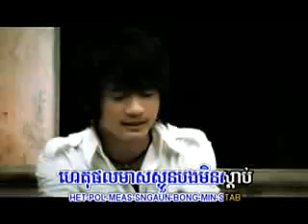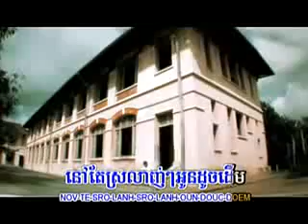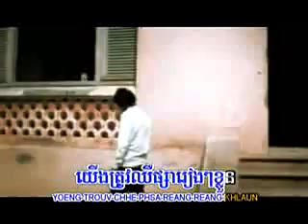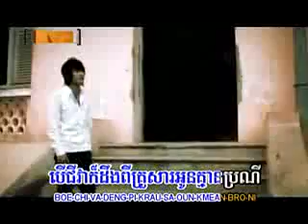Som tous del tver eoy oun yum - Ann Kunkola